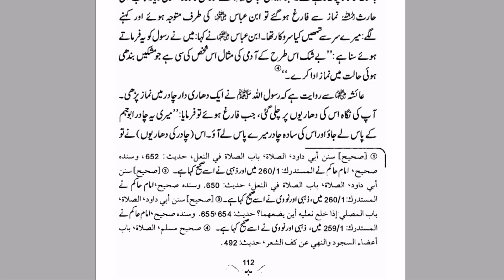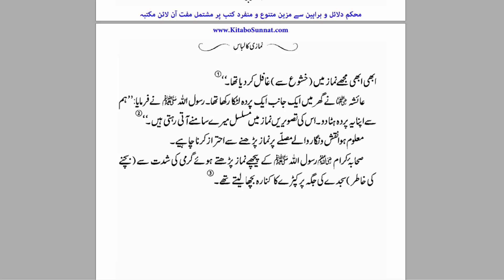joton k sath namaz parhna kesa hai by farhat hashmi